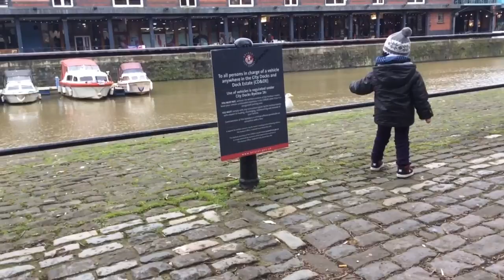Shiloh feeding the seagull